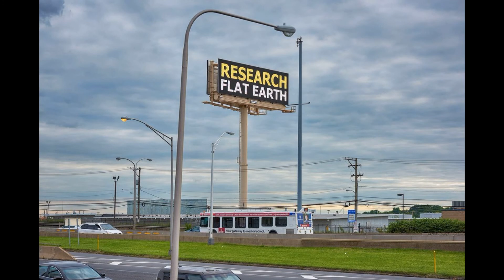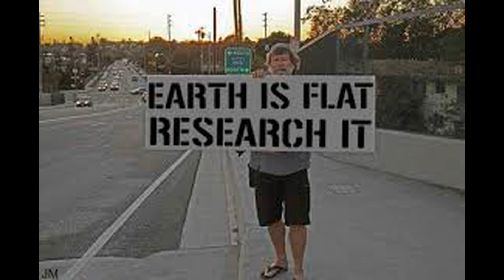Was The MOON Landing FAKED? Debate On LIVE TV!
Martin Kenny, who believes the moon landings were faked, and Dr. Sarah Bosman who dismisses conspiracy theories as nonsense, debate whether or not we landed on the moon and why we have not gone back.